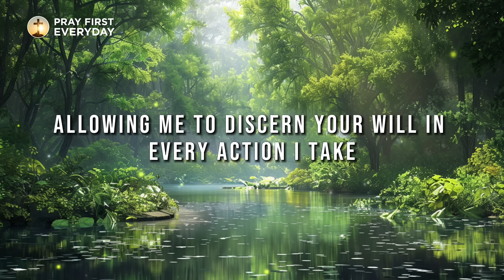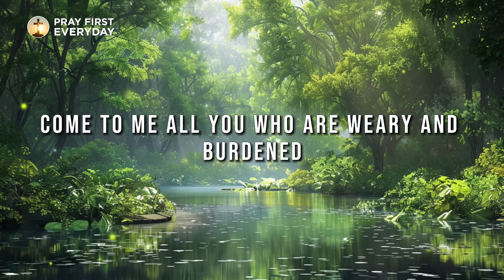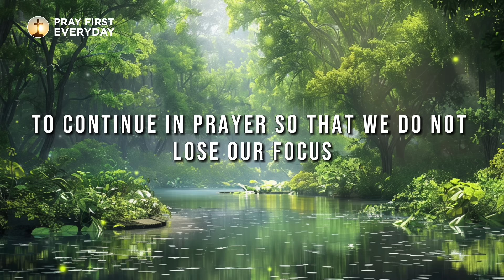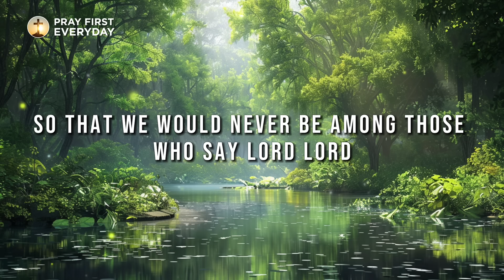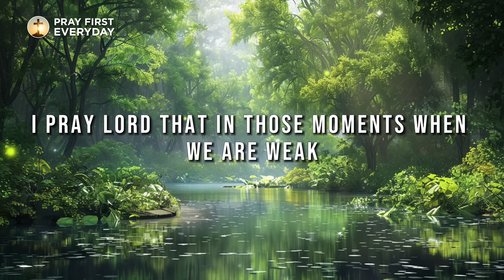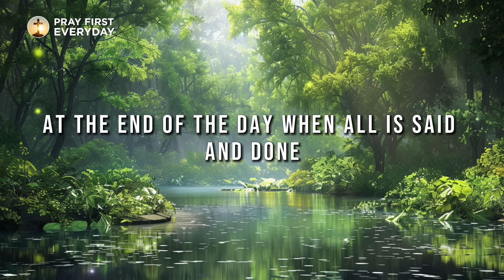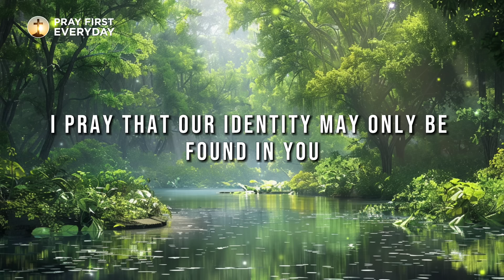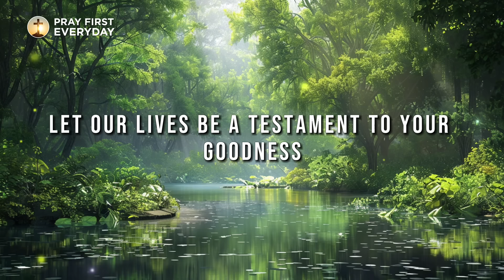STOP WORRYING Because God Will Help You | Blessed Morning Prayer Start Your Day | Daily Devotional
Heavenly Father, as the sun rises, ushering in a new day, I come before you, with a heart overflowing with gratitude. Thank you for the peaceful slumber that rejuvenated my soul, and for the opportunity to embark on a fresh journey filled with endless possibilities.

The burdens of yesterday fade into the distance, replaced by the radiant dawn that kindles renewed hope within me. With an open spirit, I approach this day, ready to embrace your divine will.

Grant me your infinite wisdom, Lord, as I navigate through the decisions and challenges that await me. Guide my steps with clarity, allowing me to discern your will in every action I take. Fill me with your soothing peace, calming any anxieties that may arise, and replacing them with a quiet trust in your unwavering presence. May your peace be a steadfast anchor amidst life's storms, reminding me of your unconditional love and unwavering support.

Heavenly Father, surround me with your divine protection. Shield me from harm, both physical and spiritual, as I go about my day. Keep me safe from illness, accidents, and negativity. May your presence be a fortress around me, a source of comfort and security.

Bless my family, Lord. Watch over them and keep them safe. Grant them strength, health, and happiness. May they be filled with your love and guided by your light.

Father, help me to see the world through your eyes today. Inspire me to extend kindness and compassion to everyone I meet. May my words and actions reflect your love, bringing light to the lives of those around me.

I surrender this day to you, Father. I place my hopes, dreams, and anxieties into your loving hands. Guide me with your wisdom, protect me with your love, and grant me the peace to navigate whatever this day may hold. As it is written in Philippians 4 verse 6 to 7, "Do not be anxious about anything, but in every situation, by prayer and petition, with thanksgiving, present your requests to God. And the peace of God, which transcends all understanding, will guard your hearts and your minds in Christ Jesus."

To you, Father, I give all the praise, honor, and glory, in the name of Jesus, I pray. Amen.

The words of Jesus in Matthew 6:5-8 offer profound wisdom on the true essence of prayer. He cautions against being like the hypocrites who love to pray publicly, seeking attention and praise from others. Instead, He encourages us to find a private space, shut the door, and pour out our hearts to our Heavenly Father in secret. For it is in those intimate moments that our Father, who sees all, will reward us.

Jesus reminds us not to babble on endlessly, as the Gentiles do, thinking that their prayers will be answered merely by repeating the same words over and over. Our Father knows our needs even before we ask, for He intimately understands the depths of our hearts.

Time spent alone with God, in prayer and fellowship with Him, is time well spent – a sacred investment in our spiritual growth. In this fast-paced world, we make time for so many things: visiting loved ones, engaging in hobbies, celebrating with friends. Yet, I urge you to make time for the Lord, for it is in these moments that you will truly come to know Him.